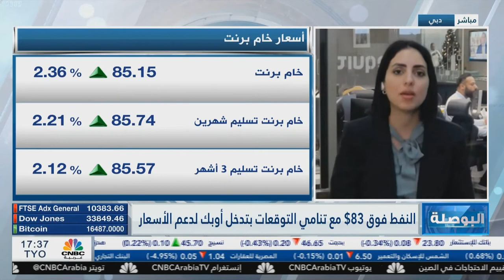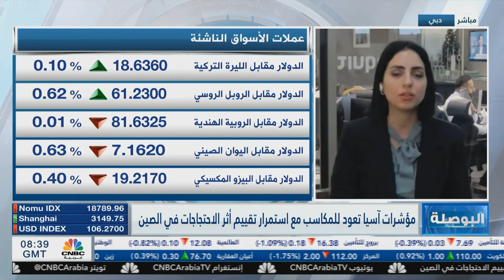التحليل اليومي للأسواق العالمية 29 نوفمبر 2022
- بعد ان وصل خام برنت إلى أقل مستوى له منذ بداية العام الحالي عند 81 دولار للبرميل، بسبب ارتفاع حالات الإصابة بفيروس كورونا في الصين، عاد ليتحرك بالقرب من مستوى 86 دولار لبرميل منذ بداية تعاملات اليوم، بدعم من احتمالية تقليل الإنتاج من قبل مجموعة أوبك + الشهر القادم، وكانت قد تراجعت الأسهم الصينية بسبب الإغلاقات التي شكلت المزيد من الضغط.
- تتنظر الأسواق بيانات التوظيف الأمريكية نهاية هذا الأسبوع، للبحث عن المزيد من الإشارات بشأن توجه الفيدرالي الأمريكي القادم في شهر ديسمبر، مع وجود تباين بتصريحات أعضاء الفيدرالي الأمريكي حول تخفيف وتيرة رفع أسعار الفائدة.